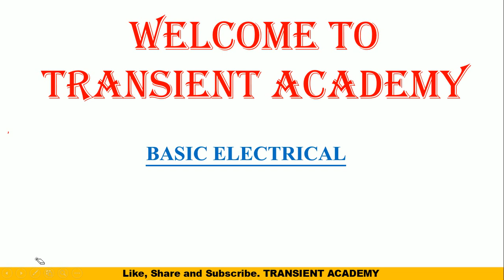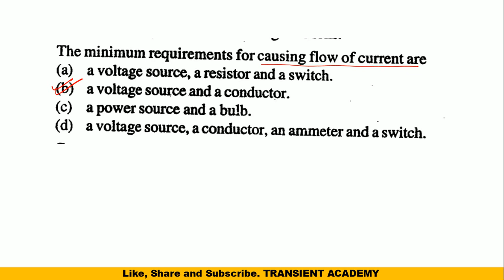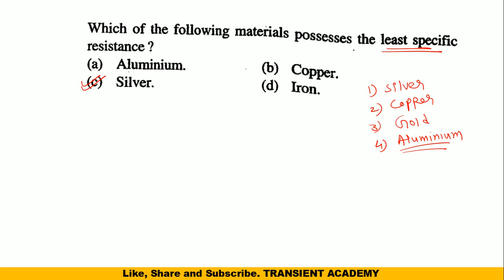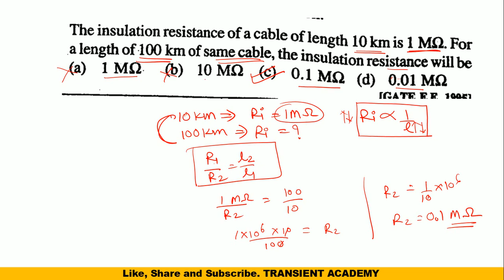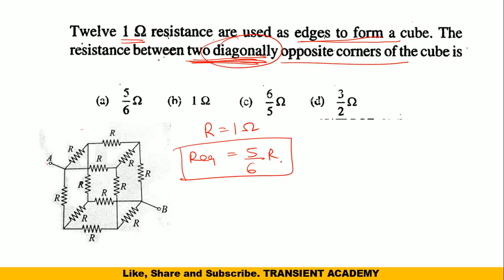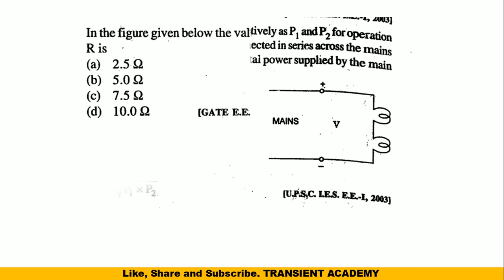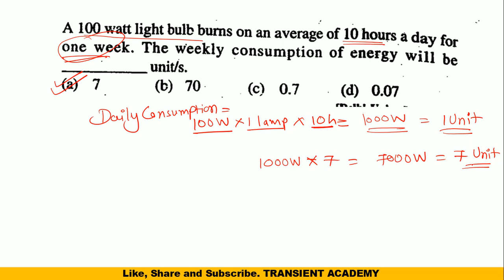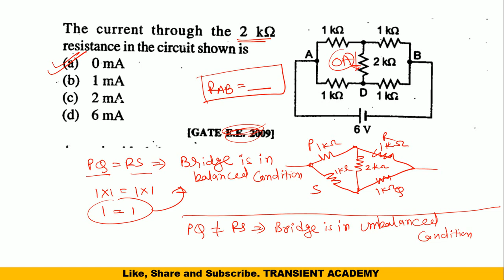GSECL | MCQ Series Part-01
Hi,